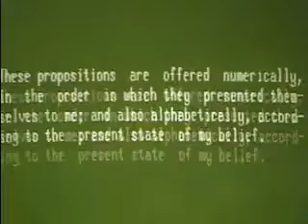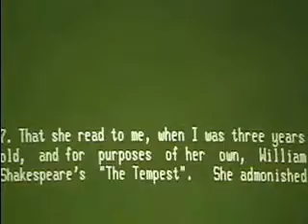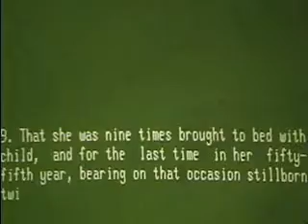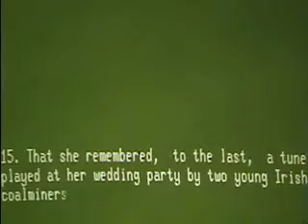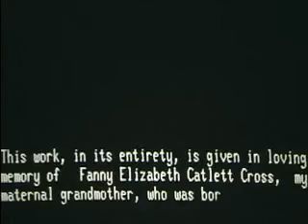Gloria!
A film by Hollis Frampton. Made in 1979.

"In GLORIA! Frampton juxtaposes nineteenth-century concerns with contemporary forms through the interfacing of a work of early cinema with a videographic display of textual material. These two formal components (the film and the texts) in turn relate to a nineteenth-century figure, Frampton's maternal grandmother, and to a twentieth-century one, her grandson (filmmaker Frampton himself). In attempting to recapture their relationship, GLORIA! becomes a somewhat comic, often touching meditation on death, on memory and on the power of image, music and text to resurrect the past." - Bruce Jenkins